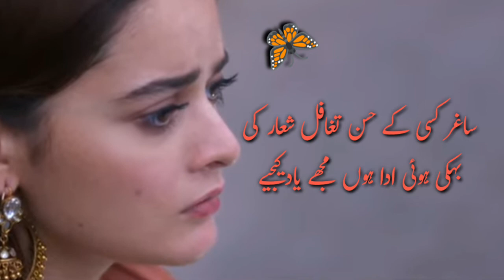Bhuli Hoai Sada Houn Mujhe Yaad Kijieay ||Sad Heart touching Urdu Ghazal ||Shereen bayan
Assalamualaikum viewers,
welcome back my channel Shereen bayan.
I share with you a Sad Heart touching Urdu Ghazal by Sagr saddiqi.
we have constantly working hard on making the (Shereen bayan) better and more entertaining for you.

Poet:Sagr siddiqi